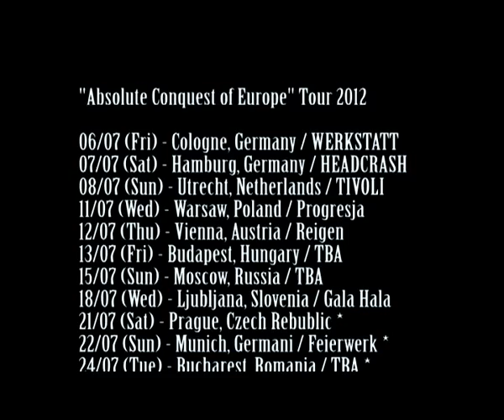[MJP] A(ace) "Absolute Conquest of Europe" Tour 2012!! Comment - Rookie Fiddler (Violin)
In July 2012, A(ace) will be going on their first European Tour and the band members have left individual video messages for musicJAPANplus! Check out violinist Rookie's message and learn more about A(ace).

Related Articles:

[A(エース) 2ND ANNIVERSARY GIG - 2012/04/01 @ Shibuya BOXX]

[A (ace) Release Interview for "Night Of The Knights"]

"Absolute Conquest of Europe" Tour 2012

06/07 - Cologne, Germany / WERKSTATT
07/07 - Hamburg, Germany / HEADCRASH
08/07 - Utrecht, Netherlands / TIVOLI
11/07 - Warsaw, Poland / Progresja
12/07 - Vienna, Austria / Reigen
13/07 - Budapest, Hungary / TBA
14/07 - Sankt Petersburg, Russia / Club Arctica
15/07 - Moscow, Russia / TBA
18/07 - Ljubljana, Slovenia / Gala Hala
21/07 - Prague, Czech Republic / Matrix*
22/07 - Munich, Germany / Feierwerk*
24/07 - Bucharest, Romania / TBA*
25/07 - Sofia, Bulgaria / club The Box
27/07 - Linkoping, Sweden / Narcon Festival
28/07 - Paris, France / club La Java
29/07 - Roubaix, France / Bar Live 301

*A + Pollicino